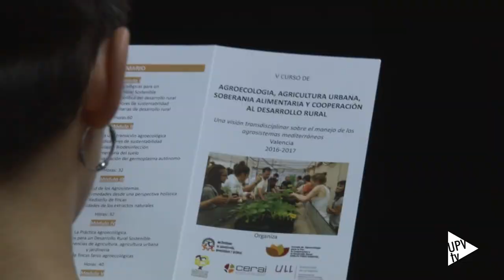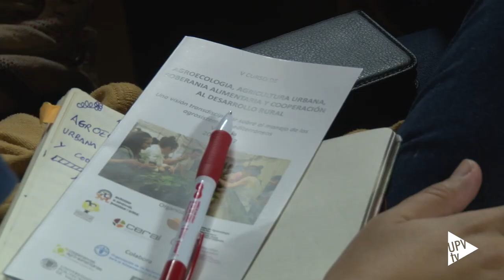Pérez Esquivel inaugura Curso de Agroecología - Noticia @UPVTV, 11-10-2016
La soberanía alimentaria está en manos del pequeño y mediano productor y es a él a quien hay que proteger, ayudar y formar para que pueda cumplir su misión.
Son palabras del Premio Nobel de la Paz en 1980, Adolfo Pérez Esquivel, quien ha inaugurado en la Universitat Politècnica de València el quinto Curso de Agroecología, Agricultura Urbana, Soberanía Alimentaria y Cooperación al Desarrollo Rural.